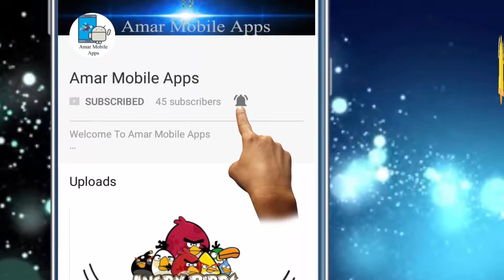Play Store থেকে install বা download না করেই চলবে অ্যাপ //Tech Talks Technology #17